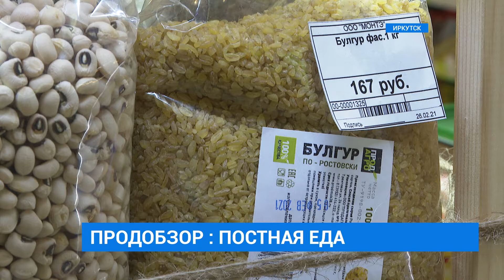Продобзор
Великий пост начался у православных христиан в понедельник, 15 марта. И до 1 мая всем, кто его соблюдает, нельзя есть продукты животного происхождения. Это самый долгий и строгий пост из всех. Какие в Иркутске сегодня цены на постные продукты, сколько стоит приготовить рассольник без мяса или гречку с грибами, расскажем в традиционной рубрике "Продобзор".